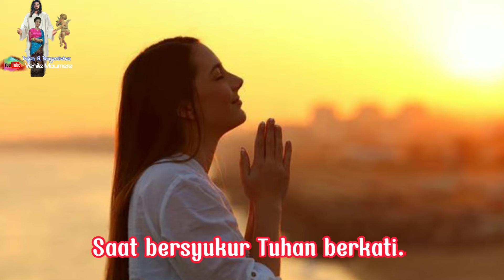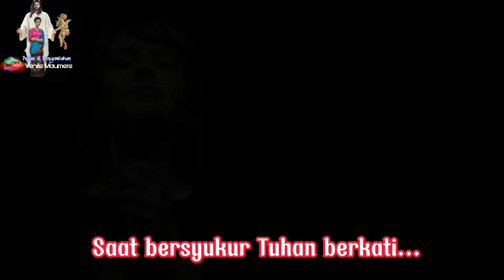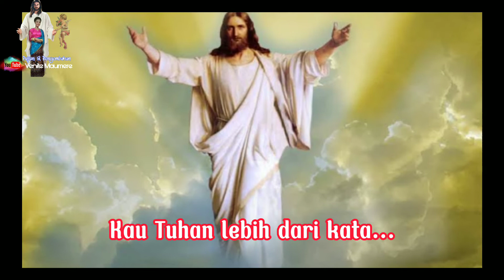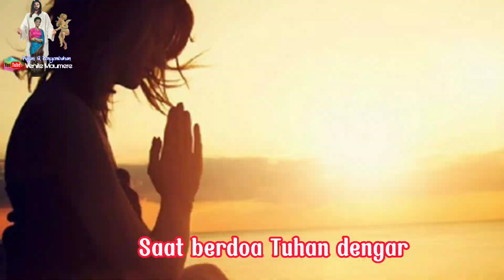Tuhan Tahu - Cover By Veni ||Lirik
Tuhan Tahu lagu rohani Kristen yang menguatkan hati dan meneguhkan Iman. Lagu ini dinyanyikan oleh Melitha Sidabutar, Clarisa Dewi, Alvin Christian dan PS. Lukas Kusuma

LIRIK LAGU ROHANI KRISTEN TUHAN TAHU

Perhatikanlah bunga bakung di ladang
Tuhan hiasi tanpa bekerja
Apalagi kita orang percaya
Tuhan p'lihara
Tuhan cukupkan

Perhatikan burung-burung di udara
Tuhan 'bri makan tanpa bekerja
Apalagi kita kesayangan nya
Tuhan p'lihara
Tuhan sediakan

Saat kau perlu Tuhan tahu
Saat kau minta Tuhan dengar
Saat percaya Tuhan bekerja

Saat menangis Tuhan tahu
Saat berdoa Tuhan dengar
Saat bersyukur Tuhan berkati

Apalagi kita kesayangannya
Tuhan p'lihara
Tuhan sediakan

Kau Tuhan lebih dari cukup
KasihMu Tuhan
Kau Tuhan lebih dari karna
JanjiMu pasti terjadi